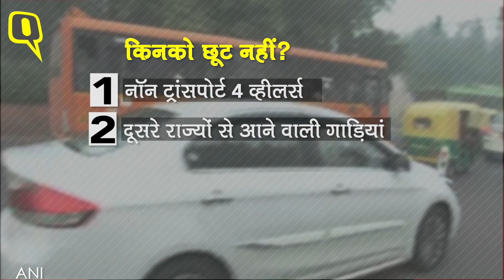Delhi में Odd-Even लागू होने के साथ ही सियासी तकरार शुरू | Quint Hindi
Delhi में प्रदूषण की मार पड़ रही है. Arvind Kejriwal सरकार ऑड-ईवन फॉर्मूले से इसे हराने की कोशिश कर रही है. 4 नवंबर से 15 नवंबर तक अलग-अलग दिन ऑड नंबर या ईवेन नंबर की ही गाड़ियां सड़कों पर चलेंगी.